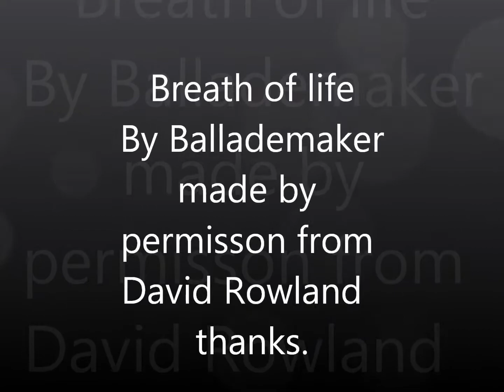Breath of life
music made by Ballademaker   picture made by David Rowland  , i make the music after permission from David Rowland.

copyrighted  10.01 15  by Ballademaker Norway